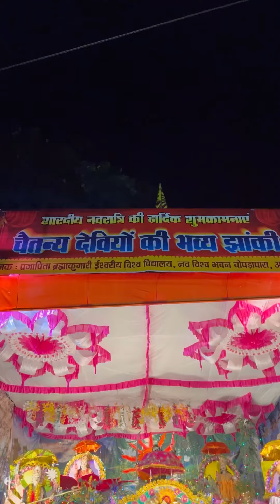Mata jii ke darshan krne gye durga pandal me Ambikapur